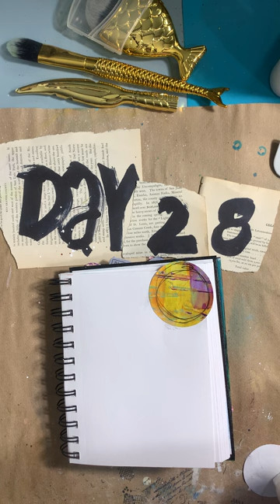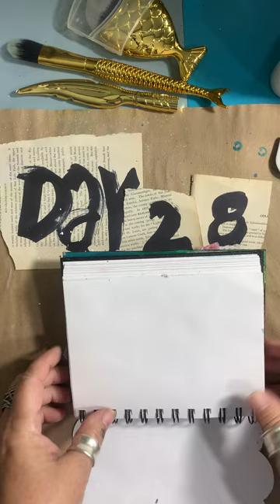The 100 Day Project - Day 28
100dayproject2023 Day 27. My focus is 100 days of collage.